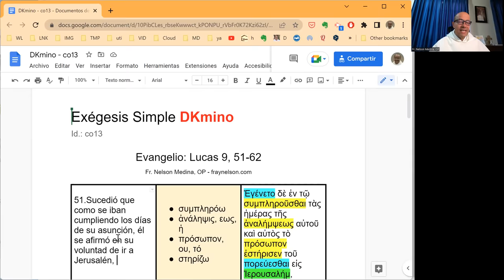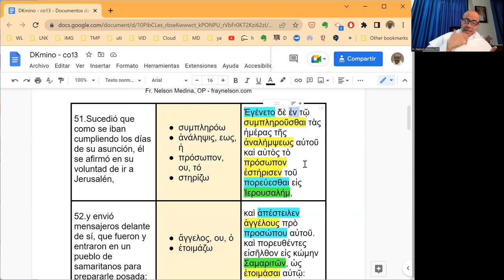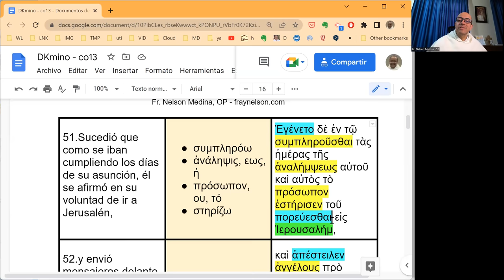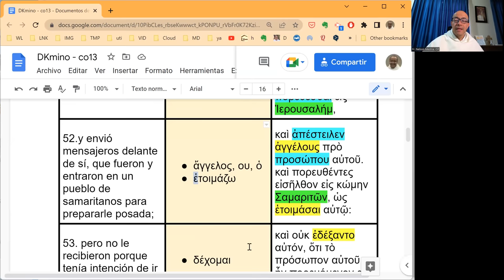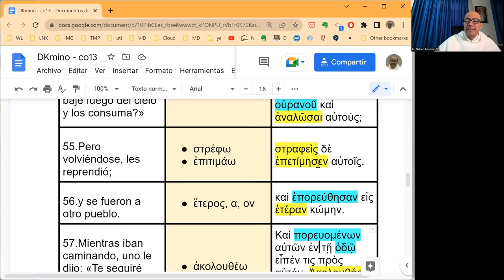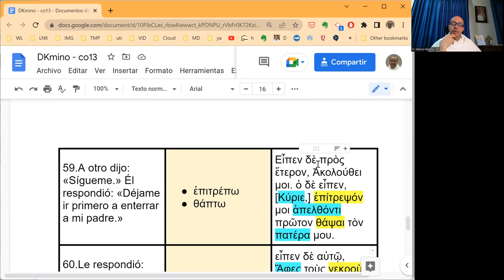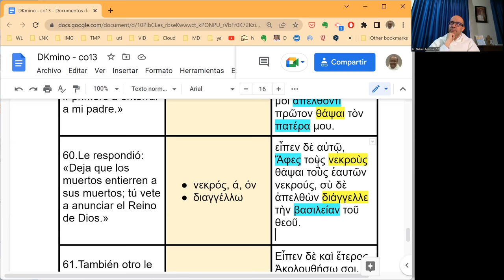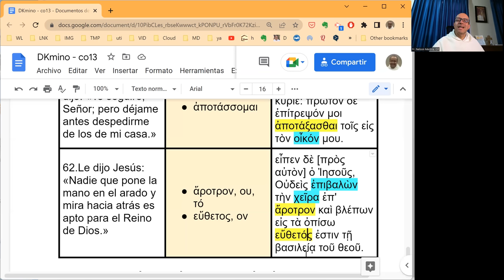[062] Exégesis Simple para el Domingo XIII del Tiempo Ordinario, ciclo C (DKmino 062)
* Un estudio sencillo del vocabulario, las características principales y el mensaje del Evangelio del Domingo XIII del Tiempo Ordinario, ciclo C: Lucas 9, 51-62